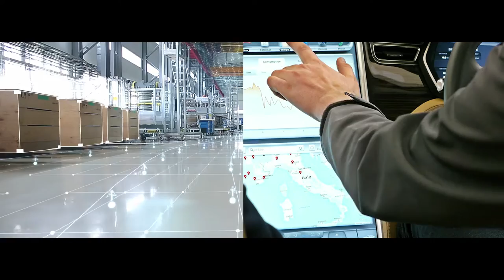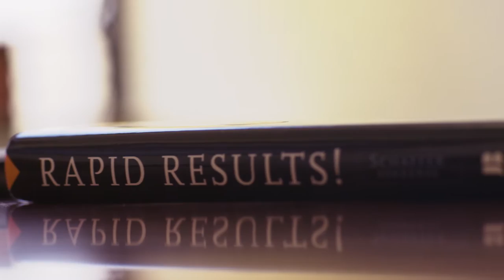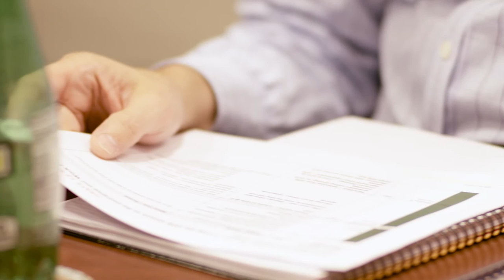Introducing Schaffer Consulting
We believe every organization has untapped capacity that can help them to take advantage of opportunities and tackle challenges.  At Schaffer Consulting, we help unlock hidden capacity so that organizations achieve rapid and lasting results.

The pursuit of growth today is more challenging than ever. Organizations are under tremendous pressure to quickly identify opportunities and execute them –all while delivering financial results.

Our clients come to us because they need to perform and they need to transform all at the same time.

To meet this challenge, we help clients become more results focused, fast moving, and adaptive.

We help leaders to identify and shape opportunities with significant financial and strategic impact.

We help teams achieve results that exceed what they ever thought possible.

We help our clients achieve critical outcomes much more quickly than typical initiatives.

We help organizations strengthen the capabilities they need to grow in a fast-changing, dynamic environment.

We recognize that lasting improvement happens when done by – not to – the organization.

We partner with clients across all levels.

We work with leaders to create clarity about priorities and to find the most effective ways to make progress.

We work with teams to unlock their capacity, collaborate effectively, strengthen capabilities and execute with confidence.

And we work with organizations to design and implement the structures and processes necessary to sustain progress.

We have decades of experience helping organizations to take on their toughest and most complex business challenges”

We’re experts at transformation, whether that’s Driving Growth and Innovation, post-merger integration or reducing complexity and simplification

We believe passionately in the power of our approach.

Some consulting companies provide decks of recommendations… we help you generate actual results.

Some consulting companies spend months studying and analyzing…we get right to work.

Schaffer Consulting is the right partner for leaders who need to accelerate growth and performance and believe that unlocking their organization’s full potential and strengthening its capabilities is the key to achieving those goals

Focus on results.
Move fast.
Adapt.

Schaffer Consulting